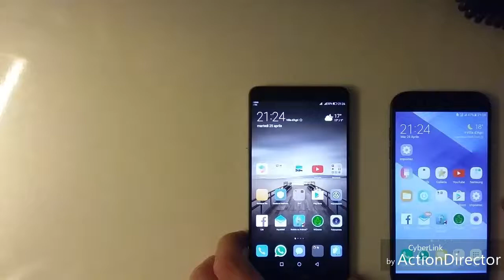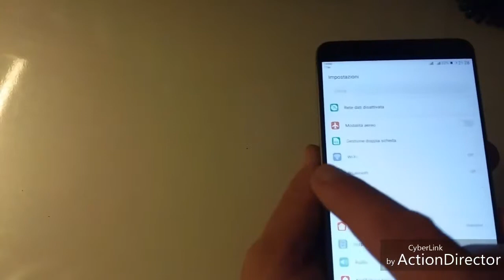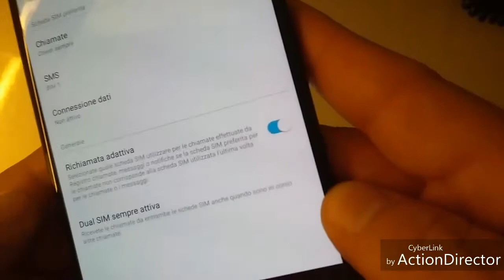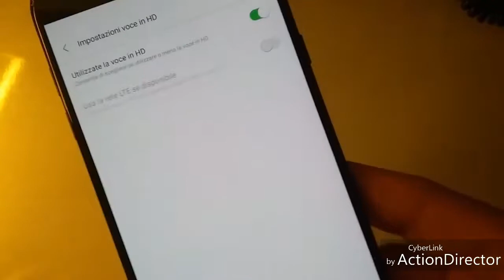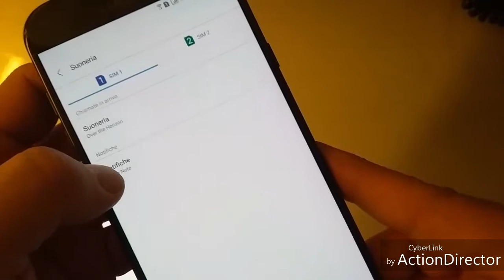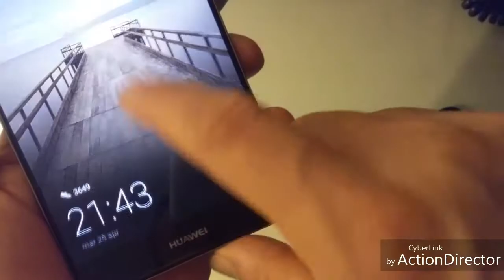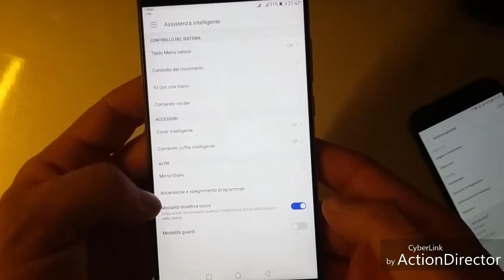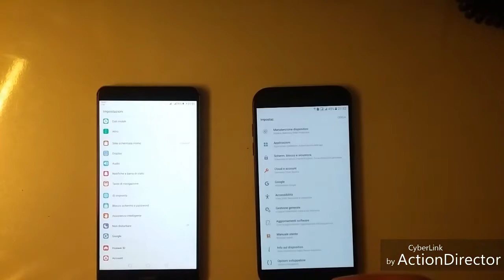Huawei Mate 9 vs Samsung Galaxy A7 parte 6